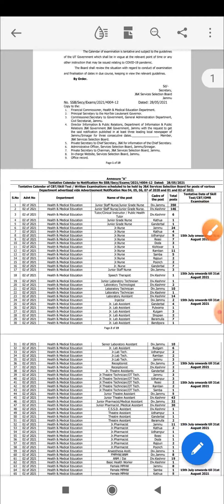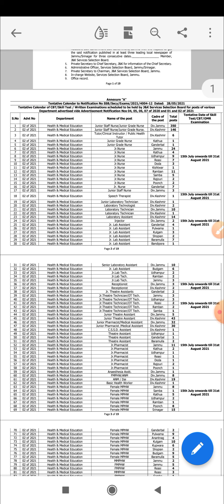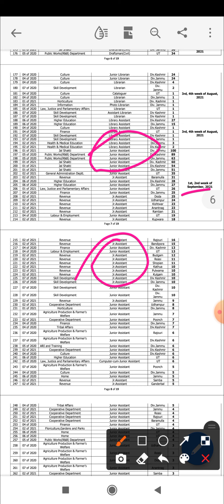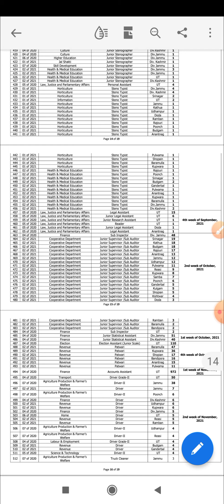jkssb Exam calendar 2021 || Latest from jkssb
jkssb issued new exam calender 2021.Now jkssb will conduct exams from 15th july onwards.
Thanks